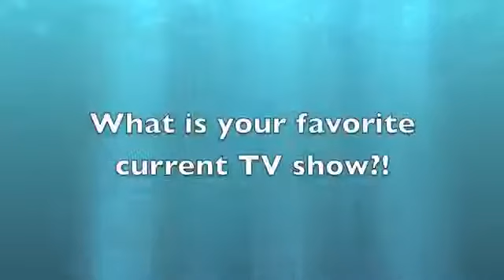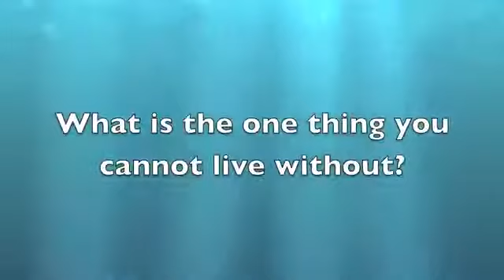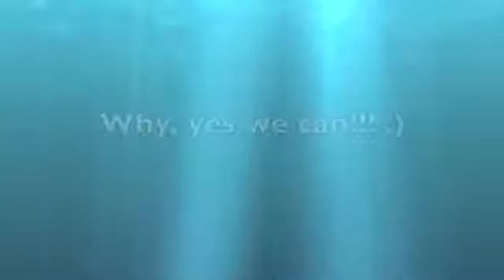The Command Sisters' Interview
The Command Sisters answer questions for my interview site, Celebrity Interviews!